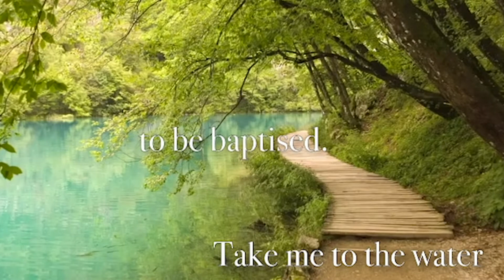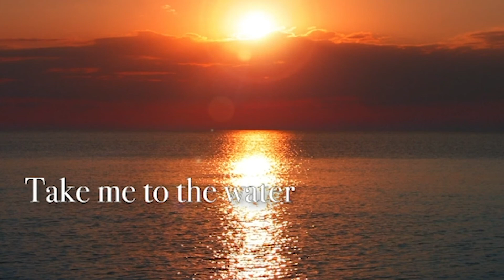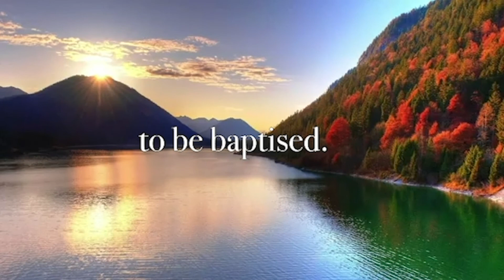“Take Me to the Water" arr. Alice Parker Performed by the Susquehanna Chorale